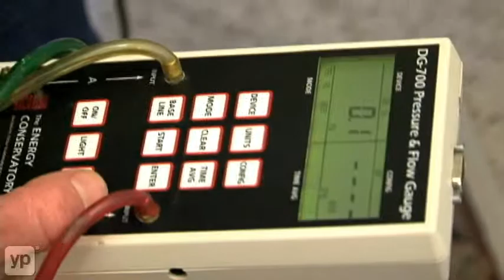Houston AC Repair Brazos Valley Services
Owned and operated by Karen and Rondal Via, this air conditioning repair company offers a fast 60 minute response time and 24-hour emergency service. They even help you earn rebates with energy-efficient systems!